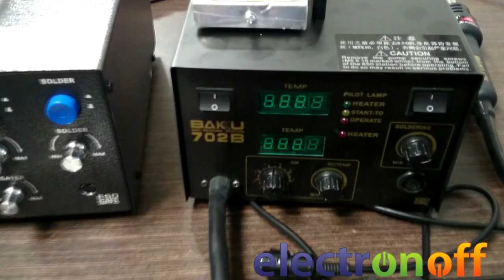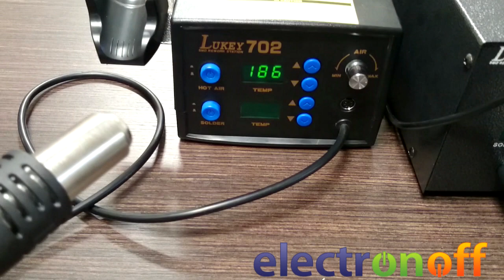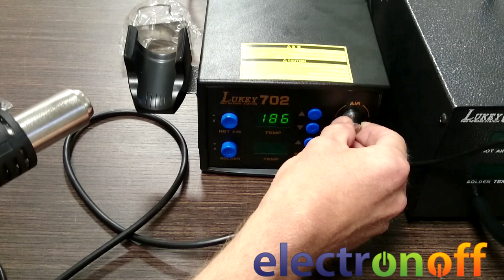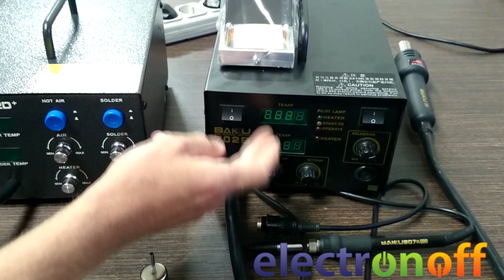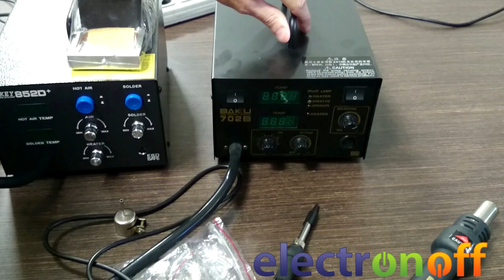Как выбрать паяльную станцию. Термовоздушная паяльная станция LUKEY с феном.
Если вы хотите повысить продуктивность своей работы паяльником и всерьез засматриваетесь о покупке паяльной станции, то в этом обзоре мы попытались рассмотреть основные аспекты выбора этого незаменимого оборудования для пайки.
В Интернет-магазине Electronoff можно купить паяльную станцию по доступной цене. На некоторые станции действуют постоянные акции.